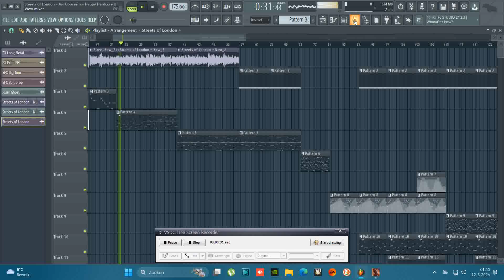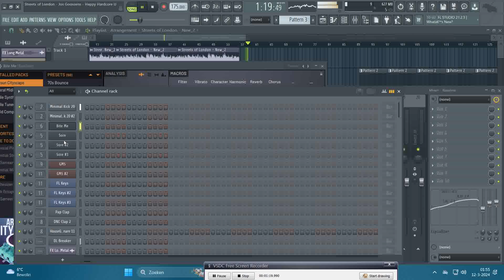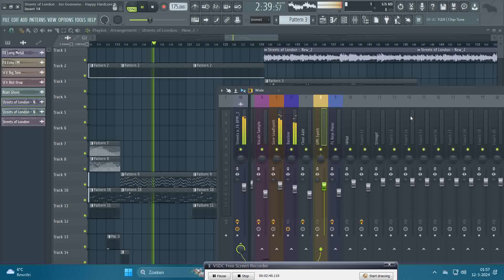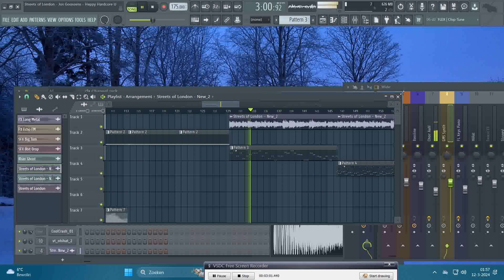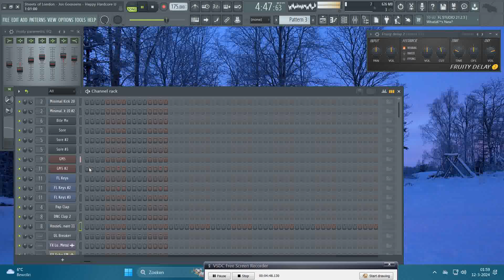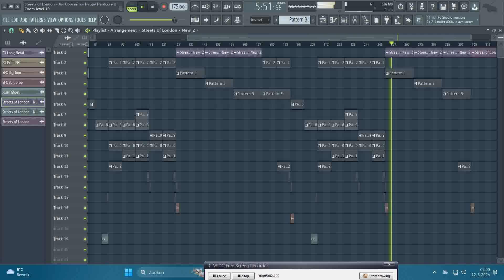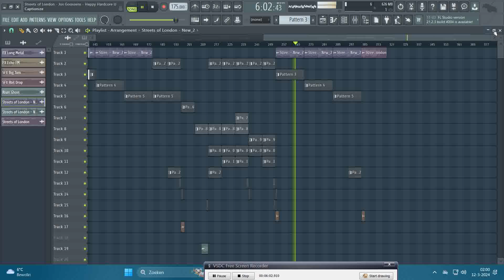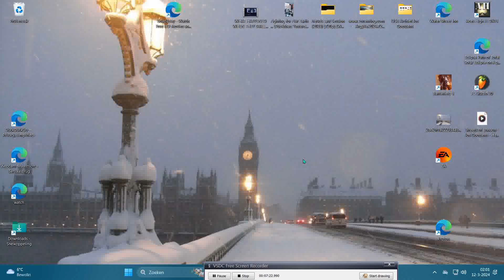Streets of London - Jos Goossens - Happy Hardcore / Uk Hardcore - 2024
Done with FL (FruityLoops) Studio 20.
More on my SoundCloud: Jos Goossens, en MixCloud: JosGoossens.